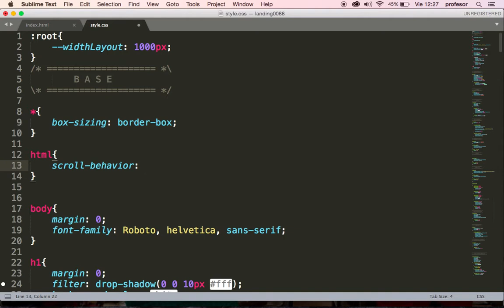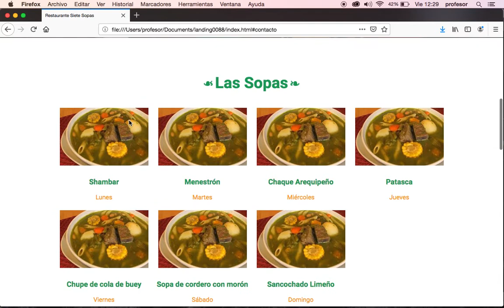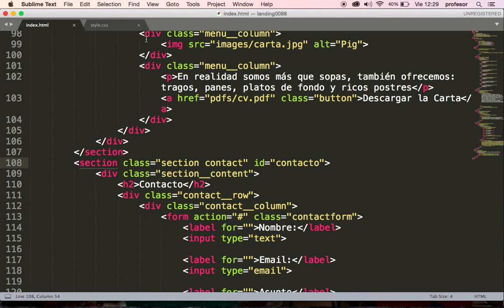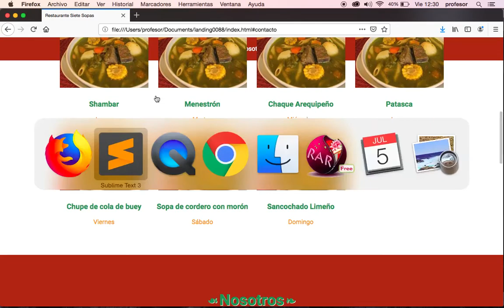La Propiedad: Scroll-Behavior